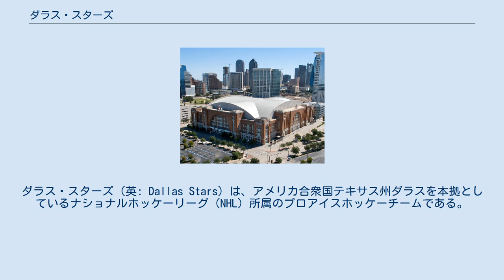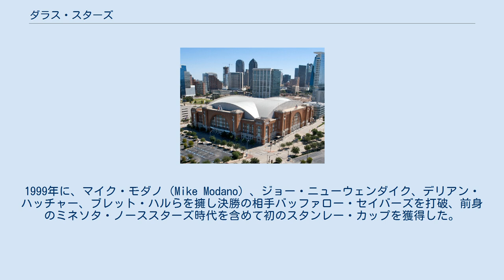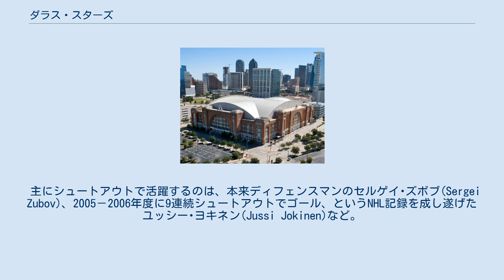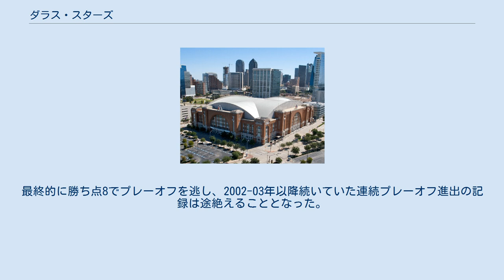ダラス・スターズ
ダラス・スターズ（英: Dallas Stars）は、アメリカ合衆国テキサス州ダラスを本拠としているナショナルホッケーリーグ（NHL）所属のプロアイスホッケーチームである。
 1993年以前はミネソタ・ノーススターズとして知られていた。
 1967年にミネソタ州セントポールを本拠にミネソタ・ノーススターズが発足。
ミネソタはブルーミントンのメトロポリタン球場に隣接して新たに建設されたメトロポリタン・スポーツセンター（メッツ・センター）で試合を開催していた。
当初はプレイと観客動員数の双方の面で成果を挙げたものの、1970年代中盤の低迷の後財政困難に陥る。
 1978年には同じく危機的状況にあったクリーブランド・バロンズ（前名カリフォルニア・ゴールデンシールズ）のオーナー、ガンド兄弟（ジョージ、ゴードン）に買収され、協会は2チームの合併を認可する。
合併後はミネソタ・ノーススターズの名前を保ち続けたが、ディビジョンはバロンズの属していたアダムズ・ディビジョンに残った。
合併により有望な選手を多く得たノーススターズは再興し、1981年のスタンレー・カップ決勝に進むが、その相手ニューヨーク・アイランダーズに敗れる。
1990年代の初めには観客動員数の減少、新たな繁華街を取り込むことが困難なことなどから、オーナーは1990年サンフランシスコ・ベイエリアへの移転を要望するが、協会はこれを退け、代わりに新チーム、サンノゼ・シャークスのオーナー権をガンド兄弟へ与えることに合意する。
もともとサンノゼにチームを置く予定だった投資家の集まりにノーススターズは売却され、最終的にはその中の一人、ノーマン・グリーンが支配権を握る。
 翌年のスタンレー・カップ決勝ではピッツバーグ・ペンギンズ相手に敗北を喫する。
2年後、更なる興行不振と激論のさなかで、グリーンはテキサス州ダラスのリユニオン・アリーナへとチームを移転する認可を得る。
そこで名前もスターズへと改められた。
1994年のプレイオフはシンデレラストーリーを演じたバンクーバー・カナックスに敗れる。
その後グリーンはトム・ヒックスにチームを売却。
1999年に、マイク・モダノ（Mike Modano）、ジョー・ニューウェンダイク、デリアン・ハッチャー、ブレット・ハルらを擁し決勝の相手バッファロー・セイバーズを打破、前身のミネソタ・ノーススターズ時代を含めて初のスタンレー・カップを獲得した。
2000年のカップ決勝ではニュージャージー・デビルズに敗北。
2001-02シーズン前に新設のアメリカン・エアラインズ・センターへ移転。
 テキサス州への移転には当初懸念の声もあったが、スターズは成績の上でも経営的にも成功を収める。
1999年にはカップ獲得に加え、最高のレギュラーシーズン総合成績を残したチームとしてプレジデンツ・トロフィーも受賞。
過去9年間で地区優勝7回、ウェスタンカンファレンス制覇2回。
 ダラス移転後はウェスタン･カンファレンスの｢Big four｣と呼ばれるなど強豪チームとして活躍。
 さらに、2005年度以降にNHLで投入されたシュートアウトでは｢史上最強のシュートアウトチーム｣と呼ばれるような活躍をしている。
 主にシュートアウトで活躍するのは、本来ディフェンスマンのセルゲイ･ズボブ(Sergei Zubov)、2005－2006年度に9連続シュートアウトでゴール、というNHL記録を成し遂げたユッシー･ヨキネン(Jussi Jokinen)など。
 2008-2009年 ニクラス・ホグマン(Niklas Hagman)やアンティ・ミエティネン(Antti Miettinen)の流出、FAで獲得したショーン・エイブリー(Sean Avery)の大不振などで開幕から負けが込む。
最終的に勝ち点8でプレーオフを逃し、2002-03年以降続いていた連続プレーオフ進出の記録は途絶えることとなった。